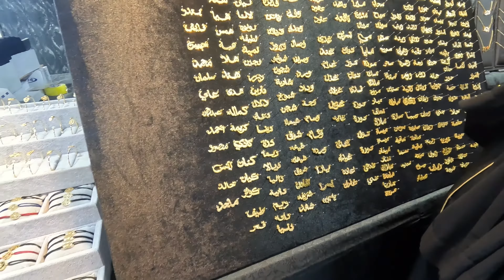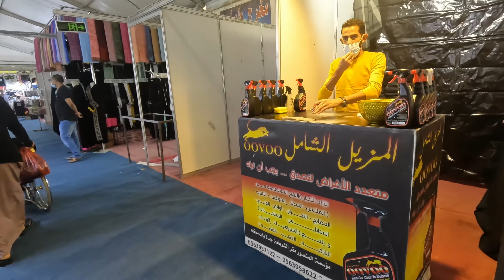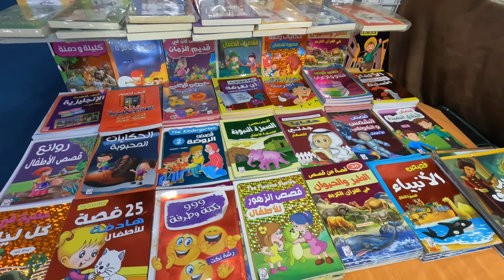How to shop from fun fair bazaar part II , Food stalls , family fun fair, outdoor activities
Family fun fair bazaar , Food stalls , family fun fair, outdoor activities

We went to a local/fun fair/amusement park as a family.  some of the sights I was able to record. Do you enjoy going to amusement parks or fun fairs? We like all kind of outdoor activities as well as spending time with our families.